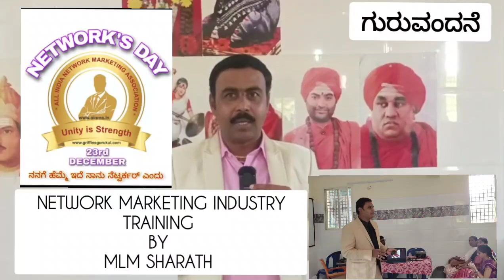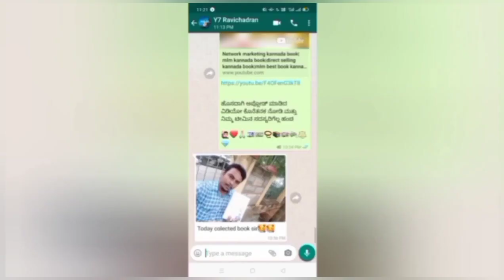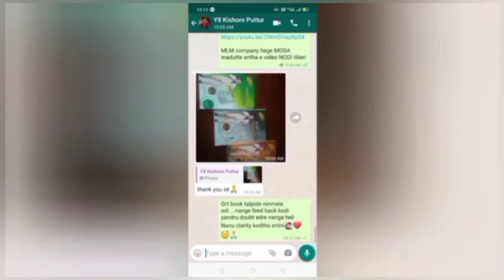kannada public speaker|karanataka best trainer|kannada motivation LIC insurance trainer in kannada